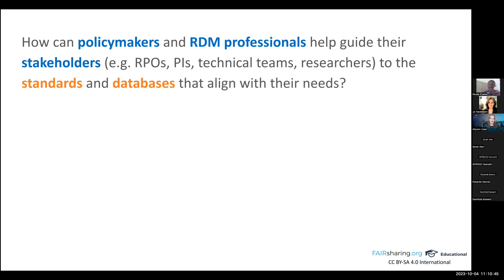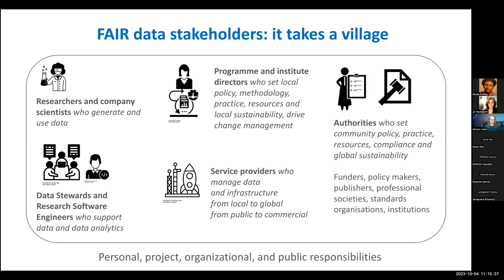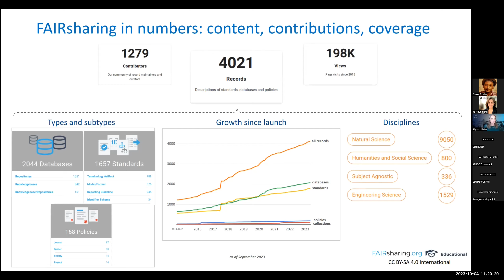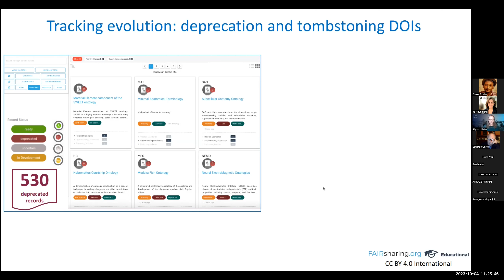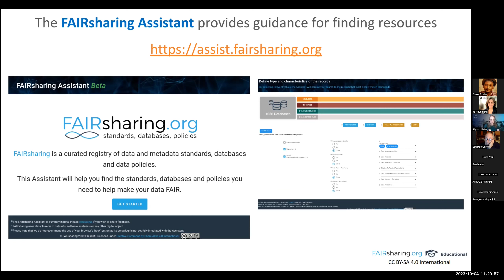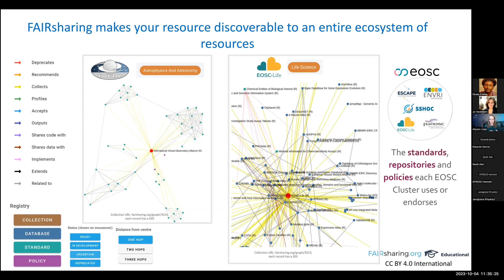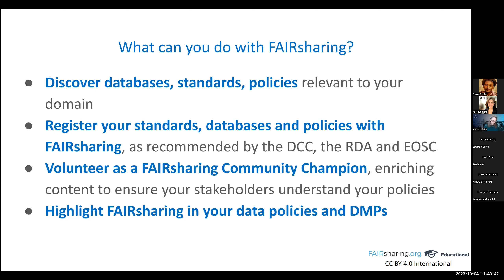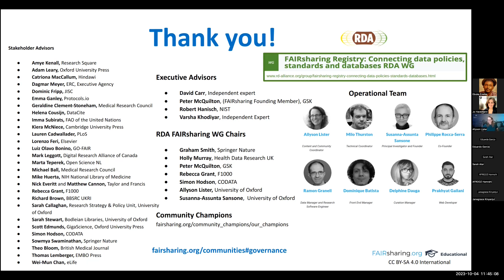FAIRsharing – A curated resource on data and metadata standards feat. African records.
FAIRsharing is a curated, informative, and educational resource on data and metadata standards, interrelated to databases and data policies, across all disciplines. This presentation is about the documentation FAIRsharing holds and the services it provides for African research standards, databases, and more.

Allyson Lister is the FAIRsharing Content & Community Lead at the University of Oxford. Allyson is also an EOSC Future / RDA Domain Ambassador (for standards, databases and policies), and is a co-chair of two RDA working groups.

This webinar session is part of the AfricArXiv Open Science Webinar Series on the Discoverability of African Research, co-organized by UbuntuNet Alliance and Access 2 Perspectives as part of the ORCID Global Participation Fund

ORCID is the persistent identifier for researchers to share their accomplishments (research articles, data, etc with funding agencies, publishers, data repositories, and other research workflows.

AfricArXiv is a community-led digital archive for African research communication. By enhancing the visibility of African research, we enable discoverability and collaboration opportunities for African scientists on the continent as well as globally.